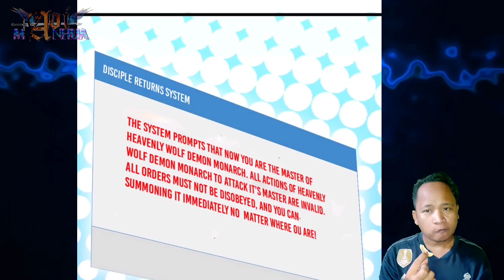Demon Monarch As Well As A Husky ™ Returns From Disciple: Invincible Master Chapter 47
COPYRIGHT / LICENSING